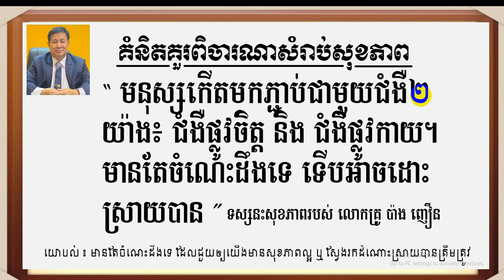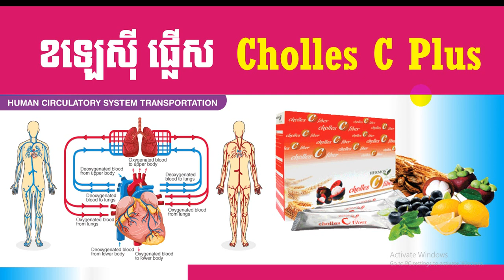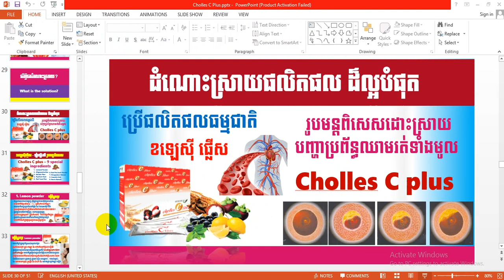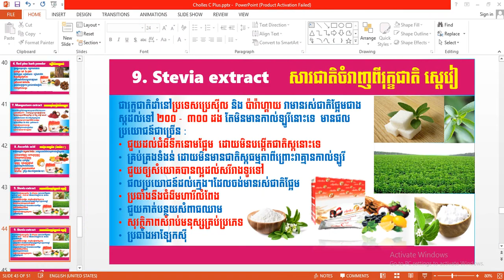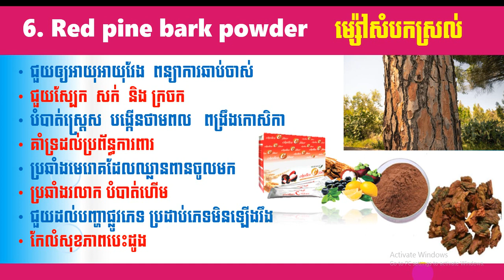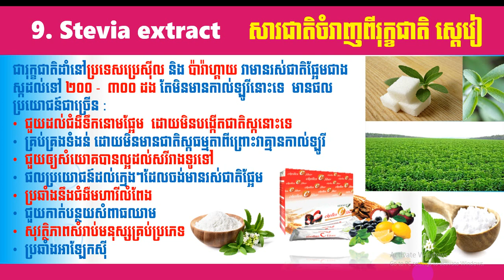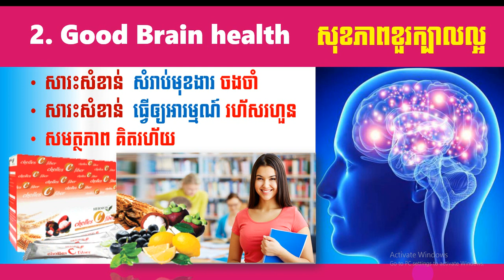EBC ពន្លឺសុខភាព - ជំងឺខូចប្រព័ន្ធឈាមរត់និងដំណោះស្រាយ ភាគទី៤ - English (Pang Leehouv)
ជំងឺខូចប្រព័ន្ធឈាមរត់និងដំណោះស្រាយ ភាគទី៤ ពន្យល់បកស្រាយដោយលោកគ្រូ ប៉ាង លីហ៊ៅ (Pang Leehouv) តំណាងក្រុមហ៊ុន អ៊ីប៊ីស៊ី (EBC)